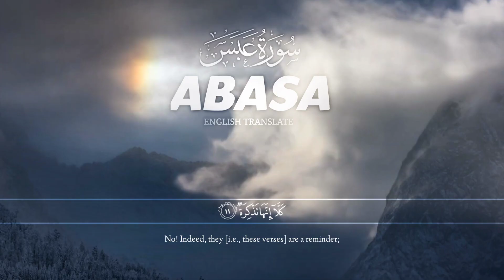Surah Abasa (سورة عبس) ENGLISH TRANSLATE كاملة Quran tilawat by INAMUL HAQ - انعام الحق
INAM UL HAQ انعام الحق
Tilawate Quran and English translation.

(1).  JBL commercial best microphone 🎤

(2).  best Microphone 🎤 👇🏻

(3).  best Web camera 📸👇🏻

(4).  best Camera stand 📸 👇🏻

(5).  best Ring light 💡👇🏻

Quran.
quran
Islamic
Islamic knowledge
Islamic education
Islamic concept
Islamic video
Islamic status
Islamic short
Islamic viral
Islamic viral shorts
quran Kareem
Quran bumarak
Quran viral
quran viral shorts
quran shorts
quran education
quran knowledge
quran status
Quran reaction
quran recitation
quran concept
tilawat
tilawat quran
quran tilawat
viral voice tilawat
bast voice
tilawat bast
tilawat reaction
short
yt shorts
shorts
YouTube shorts
viral shorts
viral short
viral tilawat
bast short
status
viral status
bast status
bast viral status
INAMUL HAQ

قران
قران كرىم
قرآن مجید
قرآن حکیم
عمدہ تلاوت
تلاوت
قرآن تلاوت